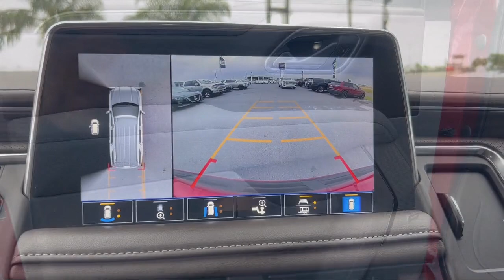2021 GMC Yukon SLT Sport Utility McAllen Brownsville Harlingen Port Isabel Weslaco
2021 GMC Yukon SLT Sport Utility Stock Number: C2428011B1C Vin:1GKS2BKD1MR240033.